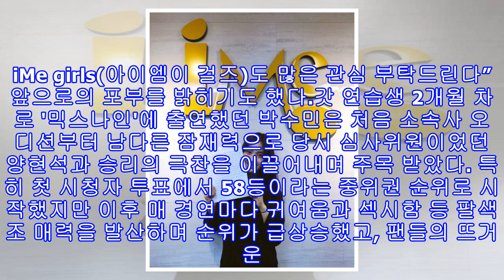'믹스나인' 박수민 "소녀팀 3위 믿을수 없는 결과"..팬들향한 손편지 공개